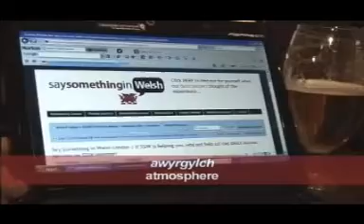SSIW Llundain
Aelodau SSIW yn cwrdd yn Llundain i ddefnyddio eu Cymraeg.
SSIW members meeting in London to use their Welsh.